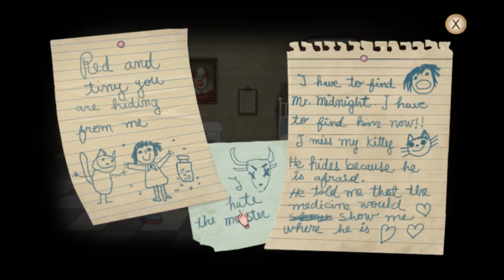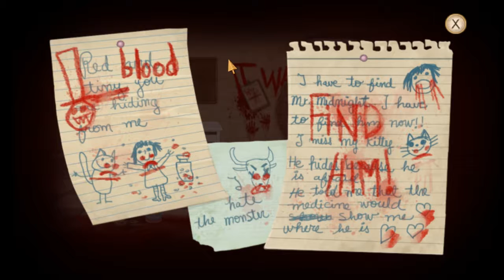Blue & Cass Play: Fran Bow Episode 1 - We Get "Happy" Pills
And go on QUITE a trip.